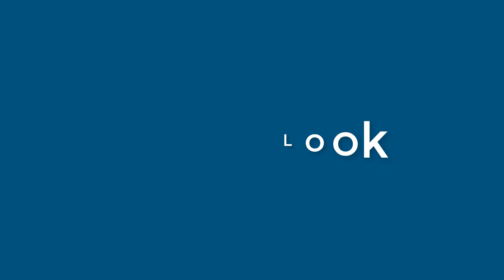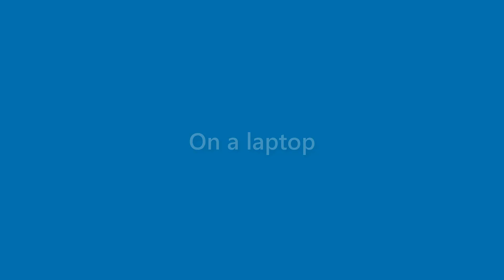Benny Richards - appearance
Name Look - Benny Richards - appearance. In this video we present "Benny Richards" name look and feel in various scenarios.
This video will cover:
How does "Benny Richards" look as a personal letterhead?
How does "Benny Richards" look on a business card?
How does "Benny Richards" look on a computer/laptop screen?
How does "Benny Richards" look with different background colors?
How does "Benny Richards" look with various fonts?